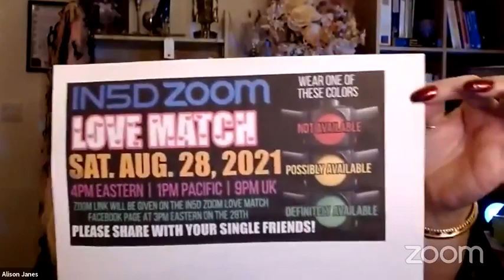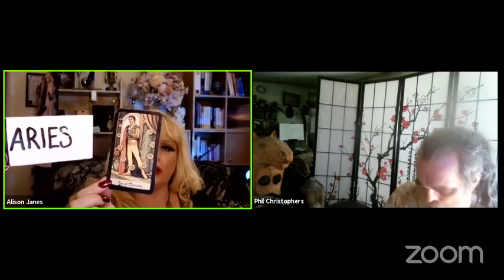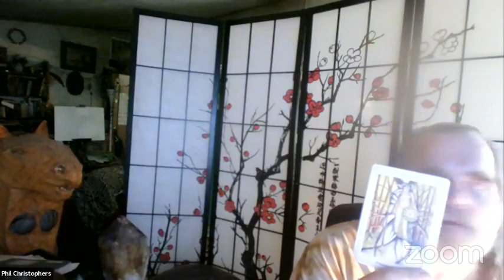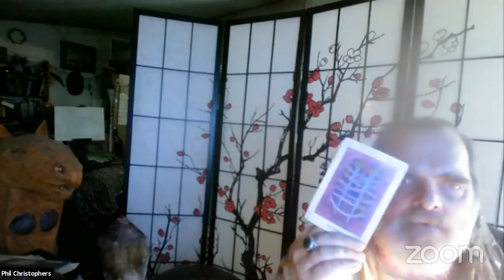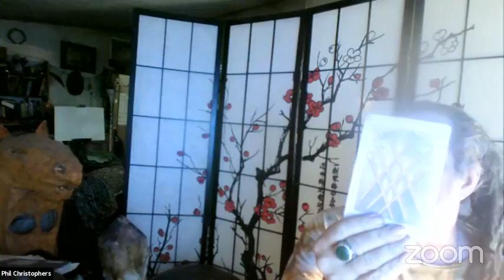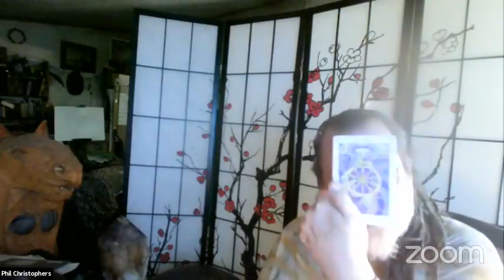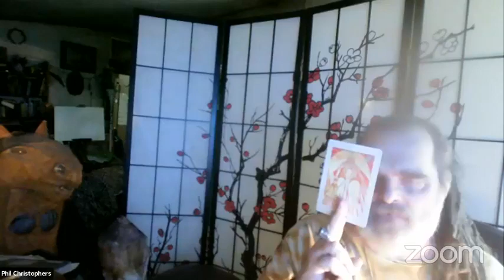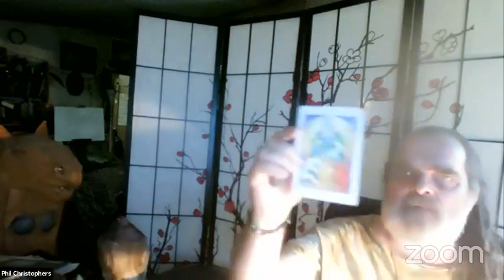Weekly Tarot Card Reading August 16-22, 2021 by Alison Janes All Signs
FIRE SIGNS
Leo 1:00:09
Sagittarius 34:59
Aries 24:07

AIR SIGNS
Aquarius 1:13:55
Gemini 1:24:50
Libra  1:38:38

EARTH SIGNS
Taurus 2:49:20
Virgo 2:38:01
Capricorn 3:02:48

WATER SIGNS
Scorpio 1:56:23
Pisces 2:08:40
Cancer 2:22:00